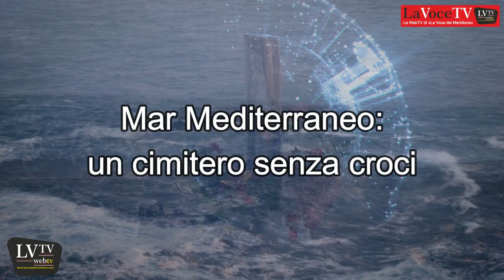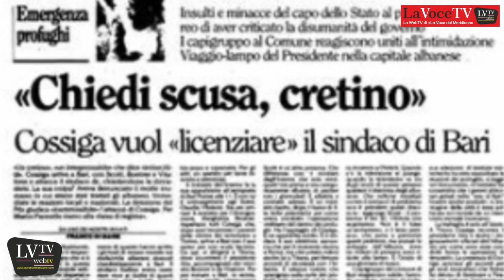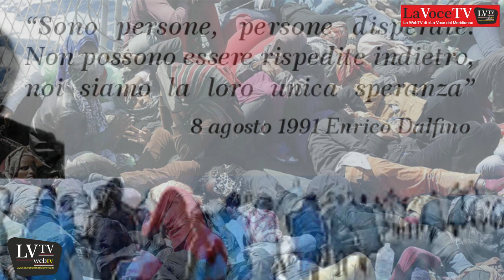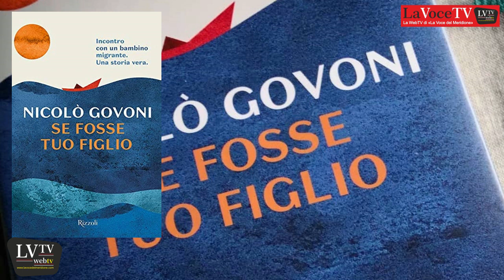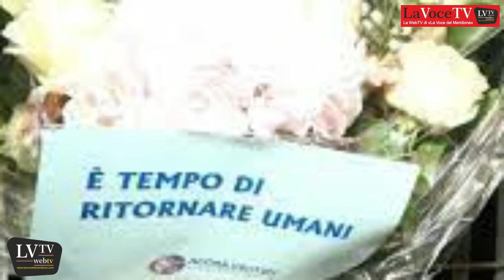LaVoce24 Magazine: Mar Mediterrane: un cimitero senza croci.a cura di Francesco Sampogna 09/08/2023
LaVoce24 Magazine del 9 agosto 2023 – Mar Mediterrane: un cimitero senza croci.a cura di Francesco Sampogna, con la partecoipazione di Mario Fortunato e Rossella Iannone, prodottoda LaVoce24TV.

L’ospitalità ai profughi non è solo un atto umanitario, ma un dovere sancito dai Trattati internazionali. La Dichiarazione universale dei diritti dell’uomo, adottata dall’Assemblea delle Nazioni Unite, a Parigi, il 10 dicembre 1948, stabilisce: Tutti gli esseri umani nascono liberi ed uguali in dignità e diritto. Essi sono dotati di ragione e di coscienza e devono agire gli uni verso gli altri in spirito di fratellanza, e ancora: Ogni individuo ha diritto di cercare e di godere, in altri paesi, asilo dalle persecuzioni.
L‘Assemblea Generale delle Nazioni Unite, nel 1950 venne indetta la prima Giornata Mondiale dei Diritti Umani che verrà celebrata ogni 10 dicembre per ricordare la proclamazione della Dichiarazione Universale dei Diritti Umani.